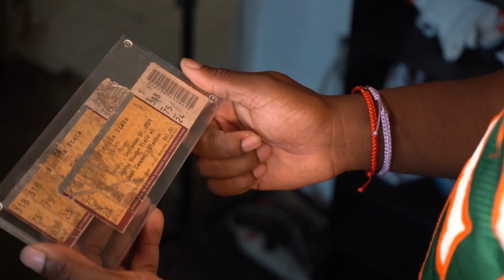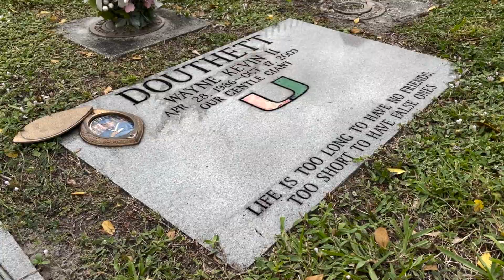The 12th Man